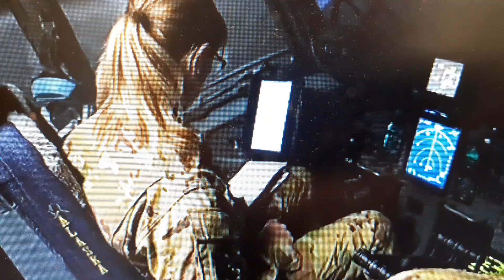Ukraine War: More Military Aid On The Way.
The U.S government making good on its promised military aid to Ukraine.